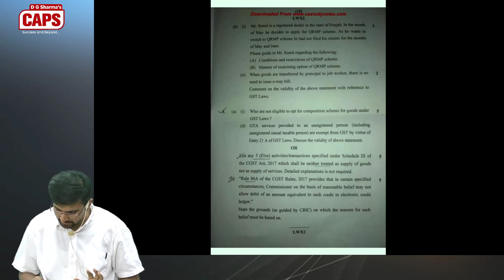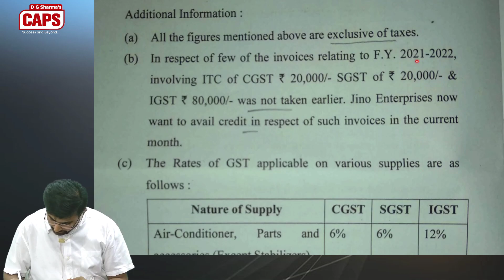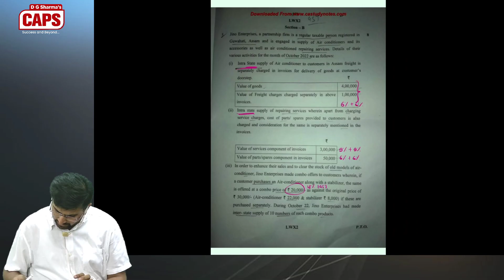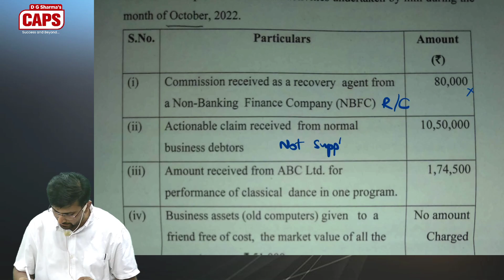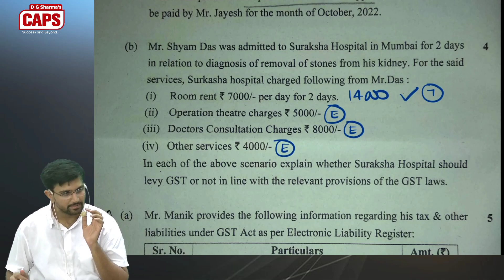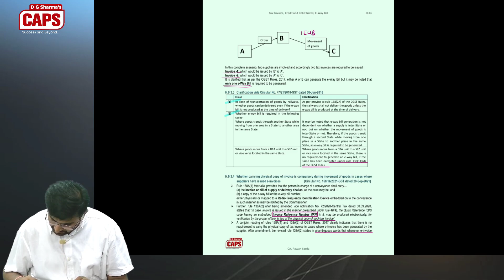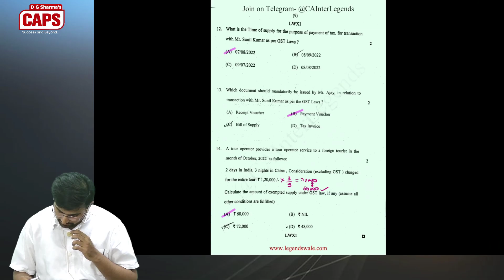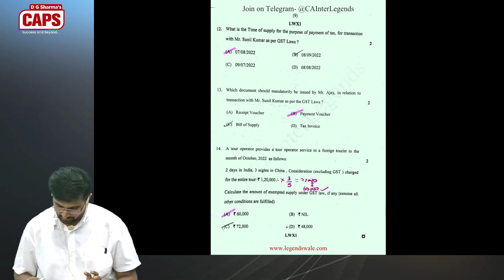CA Inter Tax GST May 2023 paper Solution and Analysis by CA Pawan Sarda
This video contains analysis and solution of CA Intermediate May 2023 Taxation Paper - GST part.